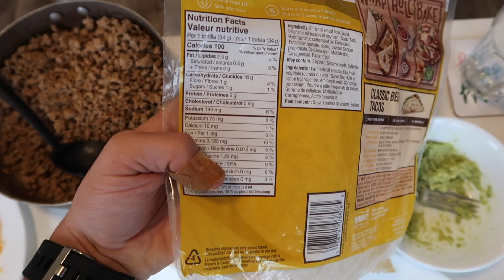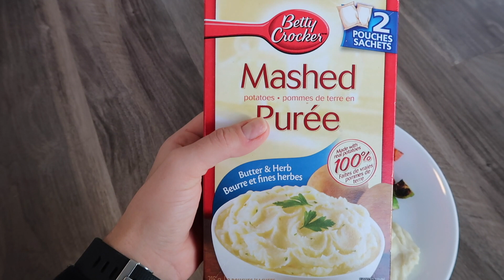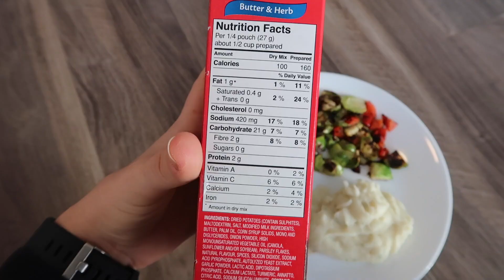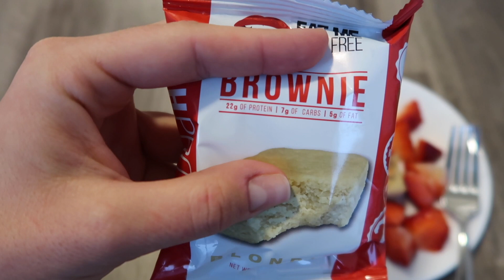STAYING ON TRACK✨: a week full of healthy dinner ideas!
Hi loves! I've been loving the food videos lately so I wanted to show you a weeks worth of healthy dinner ideas that I eat to stay on track while in quarantine! Hopefully it gives you some healthy options and dinner ideas for yourself😊